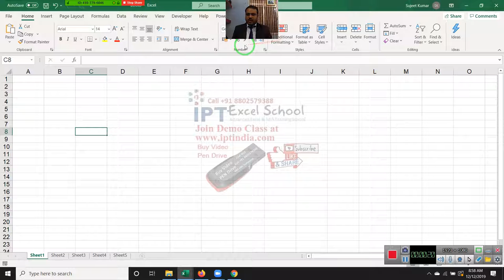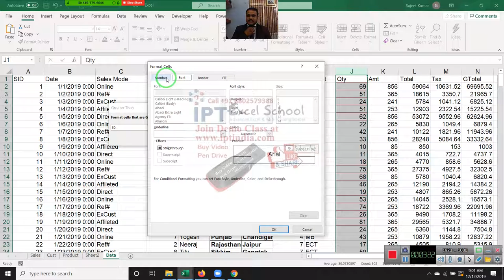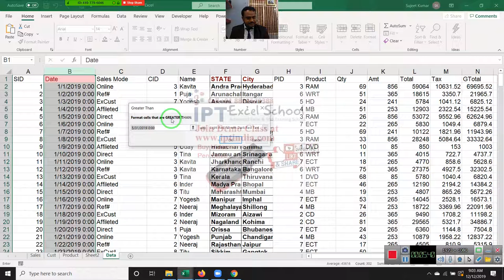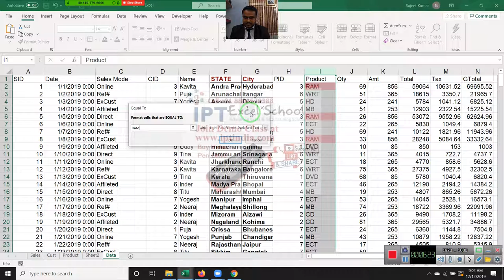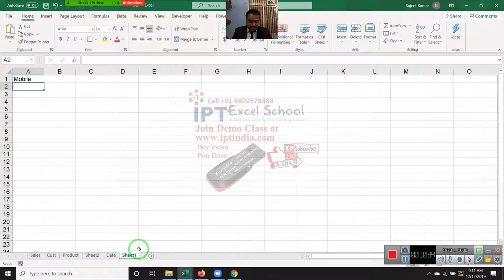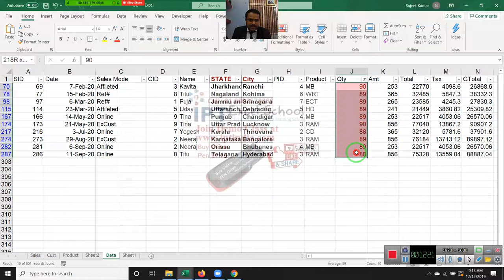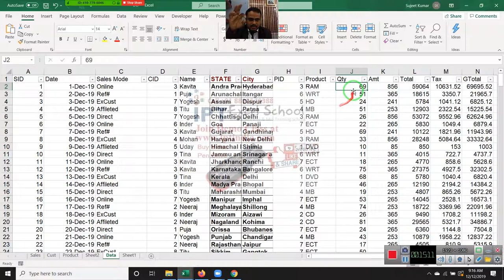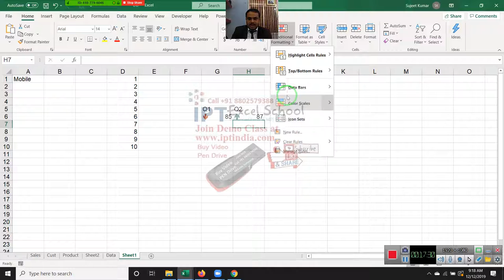Advanced Excel Conditional Formatting Excel